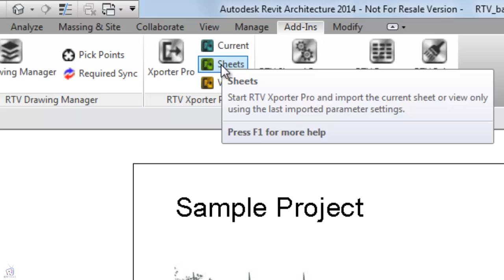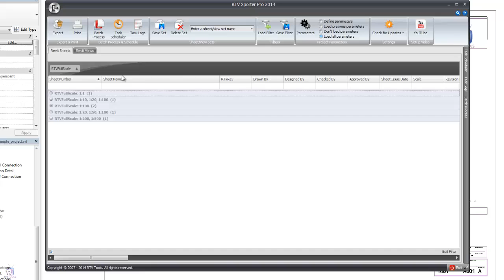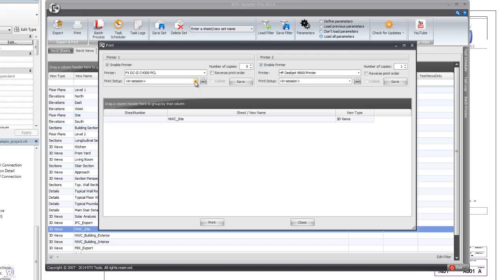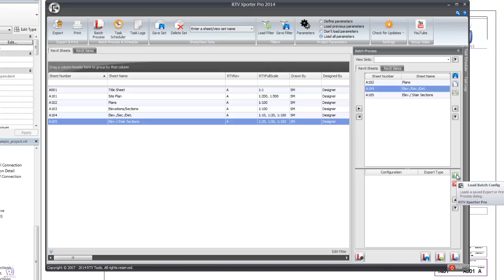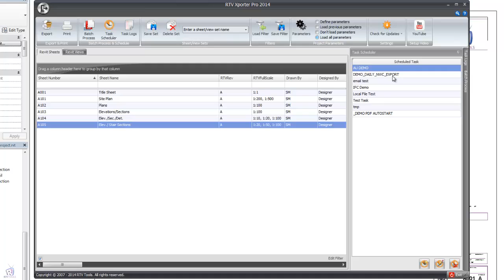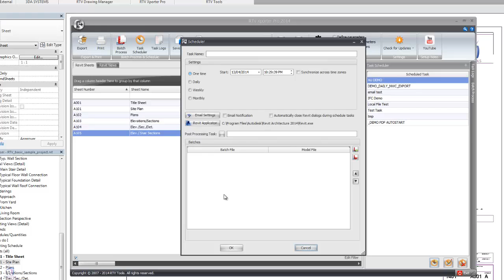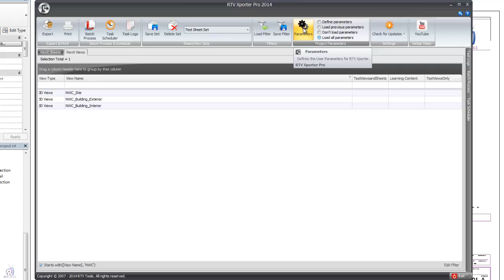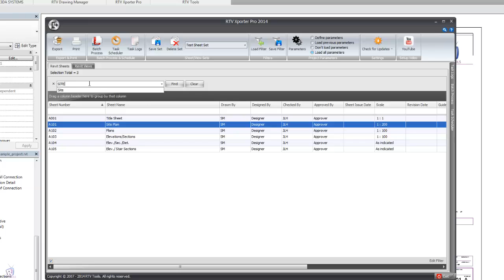RTV Xporter PRO Interface Overview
Building on the success of the RTV Xporter for Autodesk® Revit®, we now have the pleasure of releasing the RTV Xporter PRO that now includes a revolutionary new Batch and Scheduling functions that brings the ability to create scheduled tasks in Autodesk® Revit® that are executed in a fully autonomous mode, including the starting up of the Autodesk® Revit® application, opening and closing Revit project files, and executing the pre-configured tasks, including Printing and Exporting of files from Autodesk® Revit®. With virtually no setup required, just install and automate!, RTV Xporter PRO is ideal for Architects, Interiors Designers, Engineers, Landscape Architects and Visualization Artists using Autodesk® Revit®.